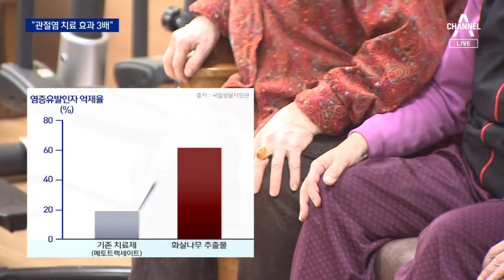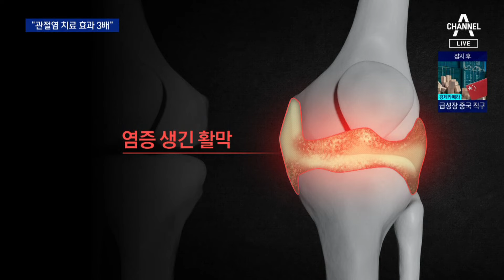화살나무, 관절염 치료제보다 효과 3배 커 | 뉴스A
화살나무, 관절염 치료제보다 효과 3배 커

'화살나무' 들어보셨습니까? 국내 자생식물인데, 이 나무 추출물이 관절염 치료에 효과가 크다는 연구 결과가 나왔습니다. 서주희 기잡니다.

〈평일〉
08시 00분 라디오쇼 정치시그널 (유튜브 라이브)
08시 50분 김진의 돌직구 쇼
10시 20분 김진의 더라방 (유튜브 라이브)
12시 00분 뉴스A 라이브
15시 50분 강력한 4팀
17시 20분 뉴스TOP10
19시 00분 뉴스A

〈주말〉
12시 00분 토요랭킹쇼·뉴스A 라이브
17시 40분 뉴스TOP10
19시 00분 뉴스A

〈평일〉
08시 00분 라디오쇼 정치시그널 (유튜브 라이브)
08시 50분 김진의 돌직구 쇼
10시 20분 김진의 더라방 (유튜브 라이브)
12시 00분 뉴스A 라이브
15시 50분 강력한 4팀
17시 20분 뉴스TOP10
19시 00분 뉴스A

〈주말〉
12시 00분 토요랭킹쇼·뉴스A 라이브
17시 40분 뉴스TOP10
19시 00분 뉴스A